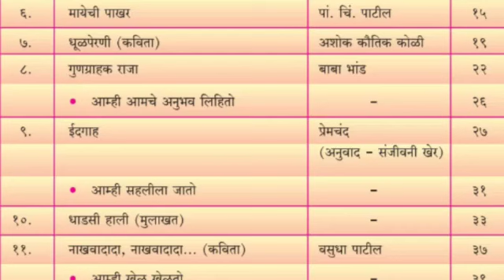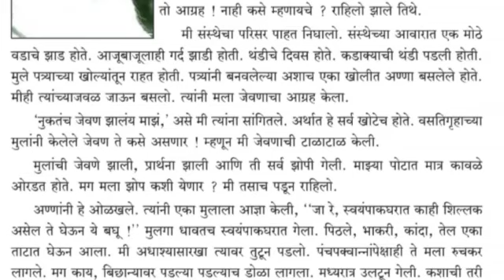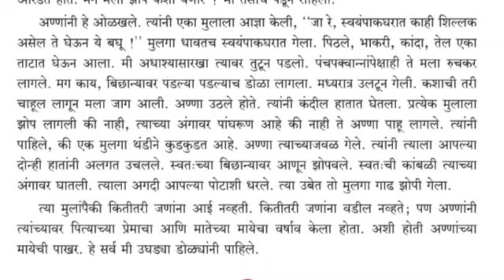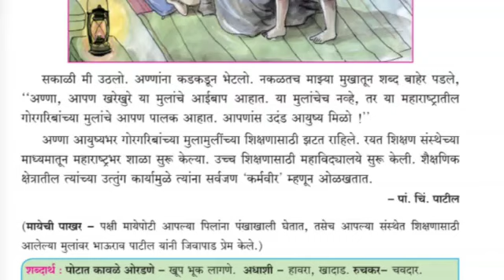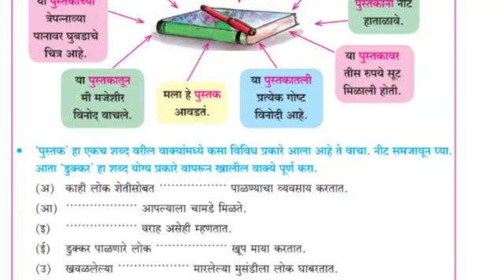चौथी मराठी पाठ ६ मायेची पाखर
मायेची पाखर हा पाठ एकदा मोठ्याने व एकदा मनातल्या मनात वाचा. लक्षात ठेवा. स्वाध्याय सोडवा.

इयत्ता चौथी
विषय - मराठी

१ धरतीची आम्ही लेकरं ( कविता )

२ बोलणारी नदी

प्रश्नोत्तरे

आम्ही संवाद करतो

३ आम्हांलाही हवाय मोबाइल ( नाट्यछटा )

४ या भारतात ( कविता )

५ मला शिकायचंय !

प्रश्नोत्तरे

आम्ही कथा लिहितो

६ मायेची पाखर

प्रश्नोत्तरे

७ धूळपेरणी ( कविता )

प्रश्नोत्तरे

८ गुणग्राहक राजा

प्रश्नोत्तरे

आम्ही आमचे अनुभव लिहितो

९ ईदगाह

प्रश्नोत्तरे

आम्ही सहलीला जातो

१० धाडसी हाली ( मुलाखत )

प्रश्नोत्तरे

११ नाखवादादा ( कविता )

प्रश्नोत्तरे

१२ वाटाड्या

प्रश्नोत्तरे